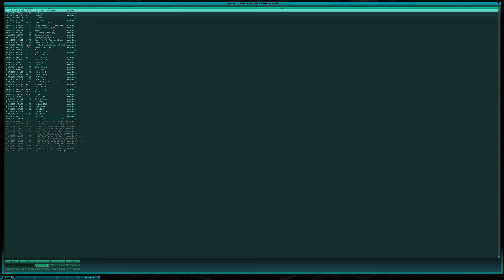u. vs AE. - Siri - Map: Hillside - 18/11/2003 - Tribes 2 Oceania Classic CTF 12v12 4K 60FPS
ubertron team:
u.are not cool
u.BioFreak_
u.Bongoloid
u.hooch-
u.iNsaNe-
u.JB
u.Khao
u.Nasty Hobbit
u.quex
u.Raiden-
u.ShazzA
u.Siri
u.Wildkat

Alter Electus team:
AE -Carnifex-
AE Chickenboo
AE donkeKong
AE Erad-
AE GO WALLABIES
AE Meld
AE Mereel
AE robatic
AE sen-
AE SoulFire
AE Ventolin
AE Xi|ence
AE Zag0r